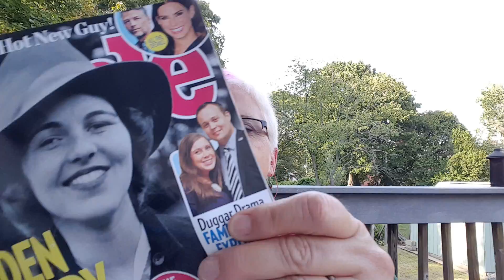Is Gossip Actually Good for Us?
Gossiping goes back to the 1500's Intended to be a Positive Behavior but Can it Still Work For Us?
Learn How we are helping people every day create their own stories and share them with the World creating a Profitable Online Business and Profit from Your Passion!
There are tens of thousands of people working from their computers and no matter where they are in the World they are producing income, having a life and doing work they're passionate about and actually profiting from it all at the same time!

Isn't it YOUR Time?